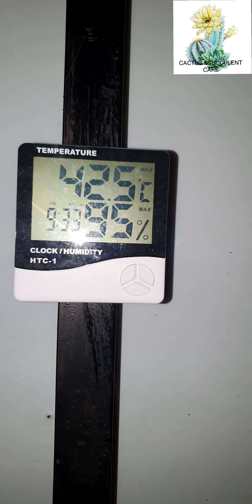Green house succulent update